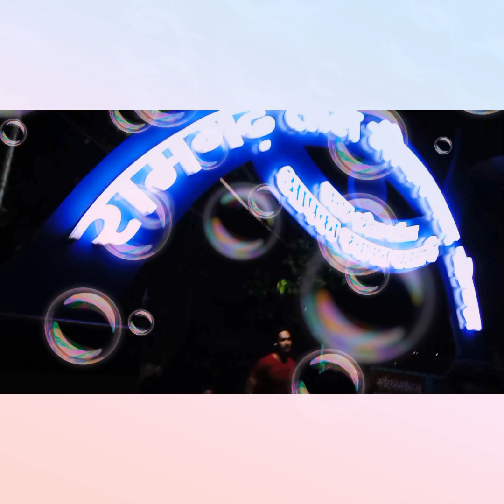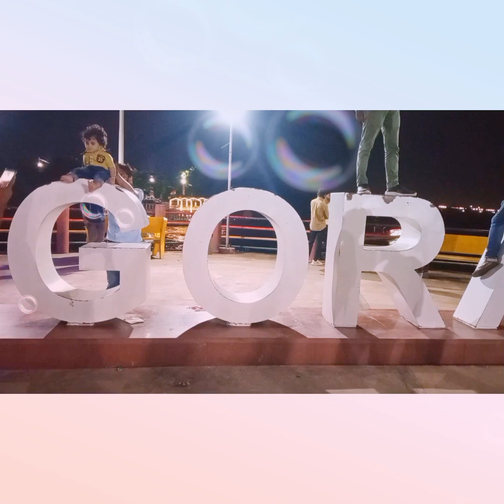😱हॉस्पिटल से अचानक हम लोगो को कहाँ जाना पड़ा 🤔 video ko poora dekhiyega pta chal jayega hm log kaha😱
ye video nauka vihar ka hai i hope ye video
aap logo ko pasand aaye
ramgadh tal gorkhpur